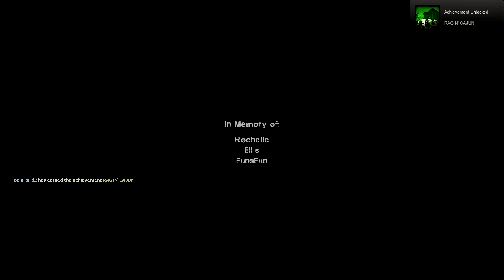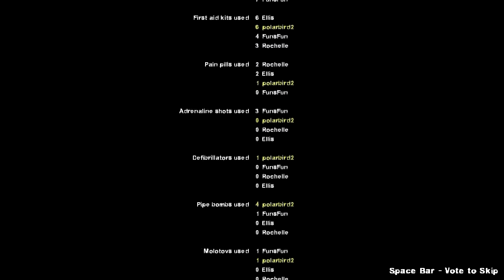*12* Left 4 Dead 2 Campaign Let's play w/ polarbird2 & FunsFun